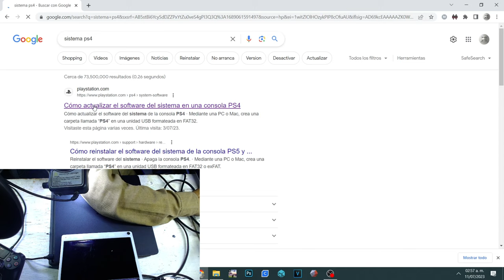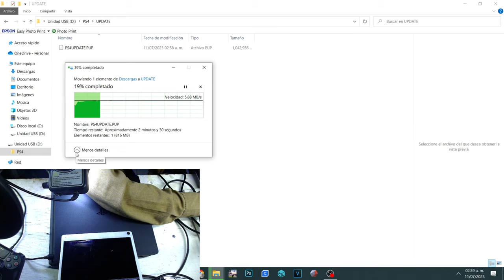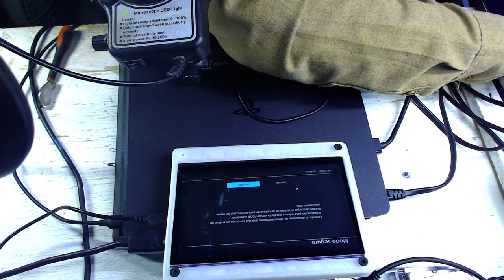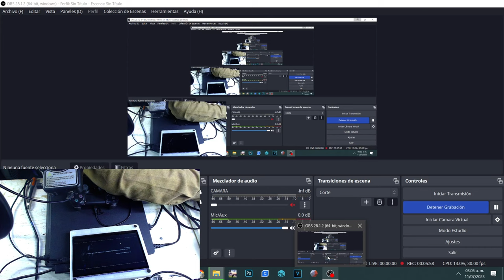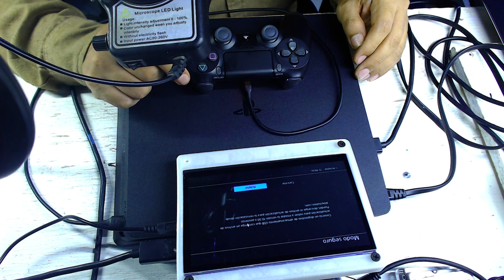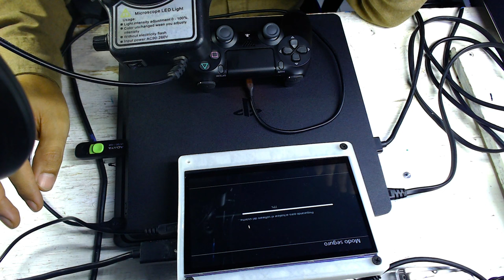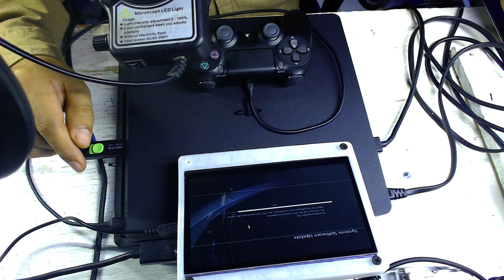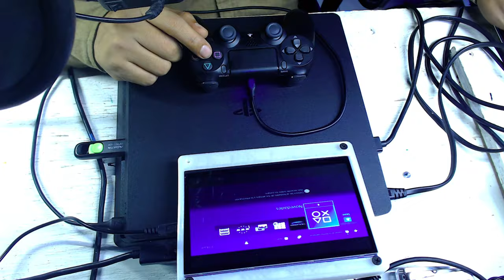cambiar el disco duro de ps4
metodo para reemplazar el disco duro de un playstation 4 slim
en solo 20min

siguenos y comenta que reparacion te gustaria ver en el canal

XBOX
GT:xDEAThMASkx